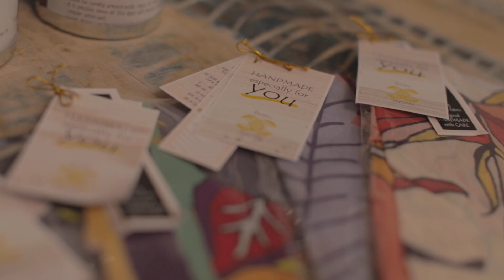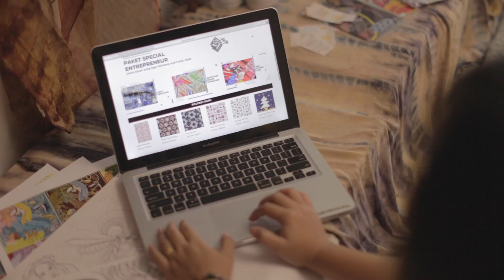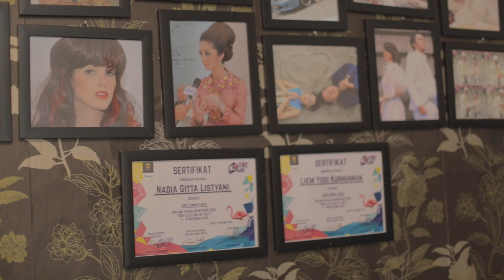Zalmon Care UMKM Member Story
Ingin Seperti Nagitta? Buruan Dafar ke Zalmon Care UMKM